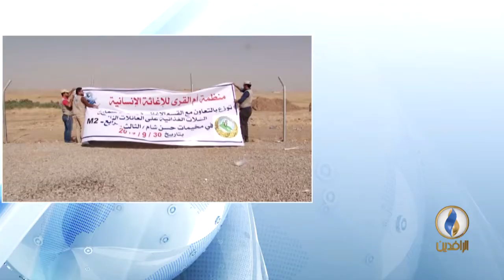مداخلة د. ناصر الفهداوي بشأن مساعدات منظمة أم القرى وهيئة علماء المسلمين المقدمة للنازحين من الموصل